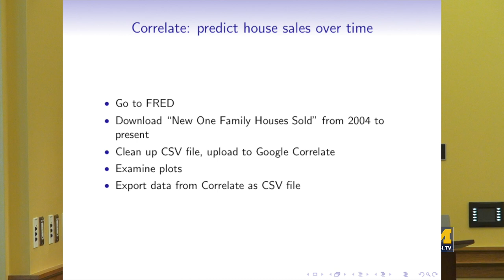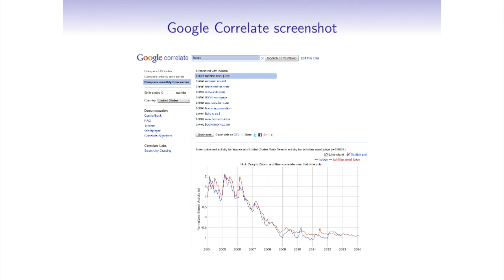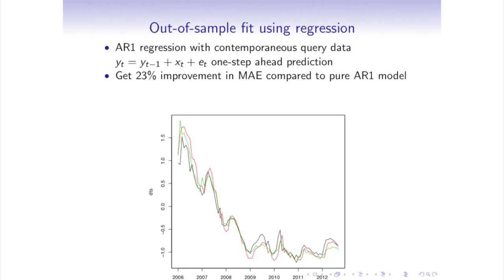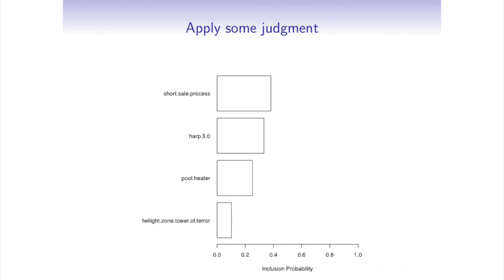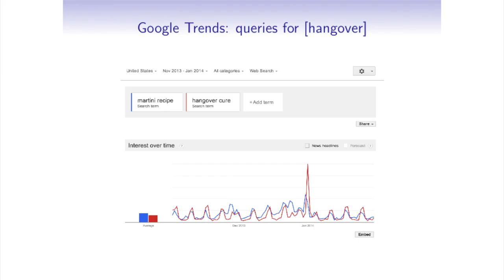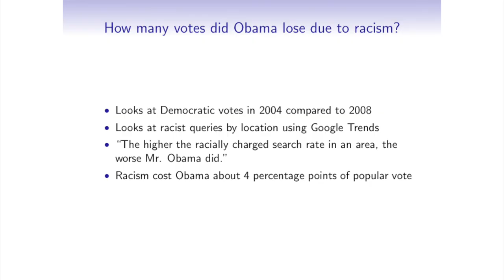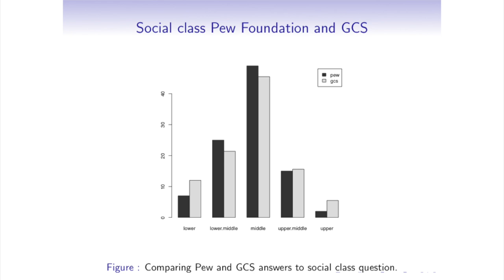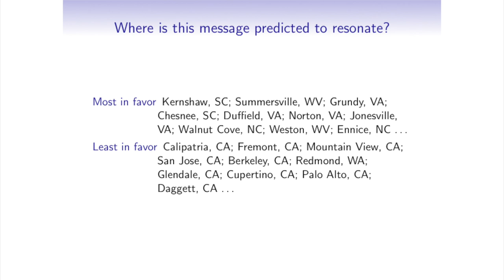Hal Varian: Google and social science research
Hal Varian, chief economist at Google, speaks about using Google data from Trends, Correlate and Survey for social science research. Varian has published numerous papers in economic theory, econometrics, industrial organization, public finance, and the economics of information technology.